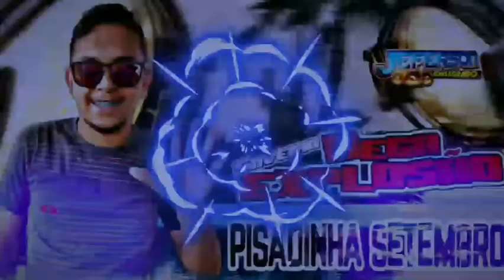SET PISADINHA SETEMBRO SAVEIRO NEGA EXPLOSÃO - DJ JEFERSON CONSAGRADO 2020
PISADINHA SAVEIRO NEGA EXPLOSAO 2020 - FILEEE

Os Caras do Momento
Dj Jeferson Consagrado e
Dj Duda Ostentação